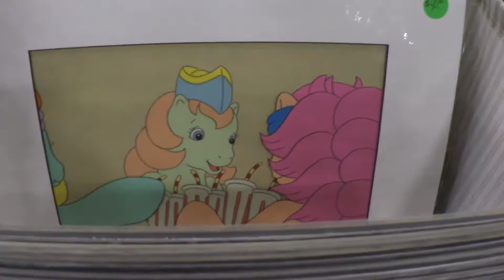My Little Pony Fair 2015!! (Part 2)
My parents and I at the My Little Pony Fair in Schaumburg, Illinois!! Day 2 is the main bulk of the Fair, which includes LOTS of small, colorful plastic horses as well as panels and adventuring. If you made it into this video and you didn't want to be in it, I'm sorry.
Music is Smile Smile Smile (Sim Gretina Remix) and I do not own it.
MLPArena: QueenNatalie